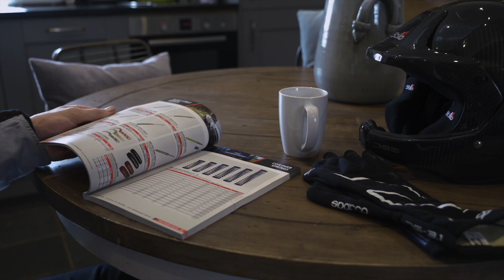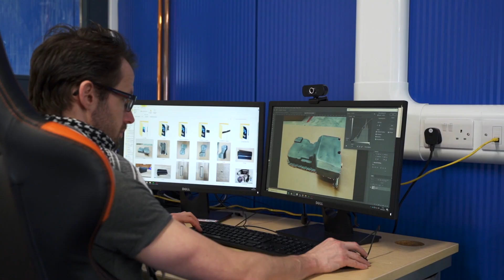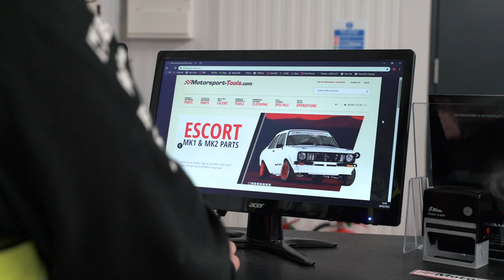Driving to work in a Millington Diamond Escort Mk2 Rally Car - Motorsport-Tools UK Company Profile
Take a look at the inside workings at Motorsport Tools UK HQ. The company behind the company behind the all new MST MK1 and MK2